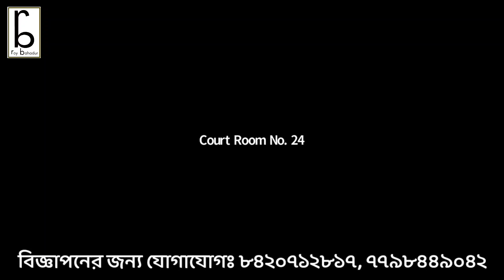পঞ্চায়েত নির্বাচন নিয়ে অমৃতা সিনহার বিস্ফোরক মন্তব্য!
Team Roy Bahadur : Spandan Chatterjee, Sangeeta Majumder, Sanjib Denre, Indrajeet Chakraborty, Subrata Chakraborty, Amay Deb Roy